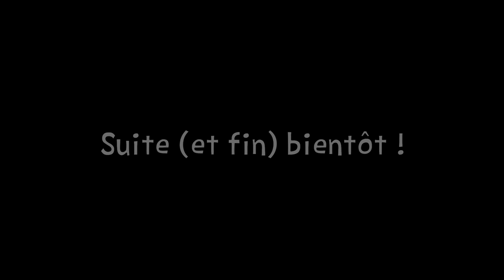Orage au coucher du soleil (Le Seigneur des ORAGES, Pt2), Loire, 20-07-24/Sunset Thunderstorm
Sauron qui s'énerve (power flashes) : 7:57 - 11:16 - 13:04
Arachne qui fait des siennes (spiders) : 0:22 - 1:23 - 2:55 - 3:13 - 3:28 - 14:45 - 15:10 - 15:41 - 15:50 - 15:55

Le Seigneur des ORAGES - La communauté de la foudre

""" L'une après l'autre, les contrées ensoleillées du Département de la Loire tombèrent sous l'emprise de l'Énergie Potentielle de Convection Disponible.

Mais il fut certains chasseurs qui en profitèrent. L'ultime alliance d'un Homme et de sa GoPro entra en guerre photographique contre les armées du ciel, et sur les versants des Collines du pays de Jarez, ils se battirent pour filmer la Plaine du Milieu.

La victoire était proche, mais le pouvoir d'une batterie presque vide ne pouvait être vaincu.

Ce fut à ce moment précis, alors que tout espoir de continuer à tourner avait disparu, qu'Opel Corsa, la voiture du chasseur, offrit de se connecter
à la GoPro de son conducteur via un câble USA pour maintenir la GoPro en vie.

Zeus, foudroyeur des lignes à haute-tension de la Plaine du Milieu, fut filmé. """

Et pour encore plus de détails :

Toujours perché dans les champs de Saint-Médard-en-Forez (42), je filme vaillamment, sous l'assaut des moustiques et du mal de dos, cette même ligne orageuse, étirée du Forez à la frontière avec le Rhône, qui coupe littéralement en deux le département de la Loire. (à force de me tortiller dans ma voiture, ma colonne vertébrale finira presque dans le même état) 🤕

Vers le milieu de la vidéo, on peut clairement distinguer quatre cellules orageuses qui font la file indienne en direction de l'est.

Ce formidable spectacle de sons et lumières s'attardera jusqu'à la nuit tombée 💡. À son passage, il provoquera plusieurs coupures de courant et plongera certains villages dans le noir - et une vague de nostalgie me renverra à ma tendre enfance, dans notre maison de campagne où il fallait couper la box dès que le ciel grondait...

Plus de satisfait, je rentre finalement chez moi, loin de me douter que dormirais très peu cette nuit ! 😪📸

00:00:00 Nouveau front orageux
05:44 Les impacts se rapprochent...
06:53 L'activité électrique s'énerve ! ⚡
09:30 Ligne orageuse bien structurée
12:35 La nuit s'installe 🔦